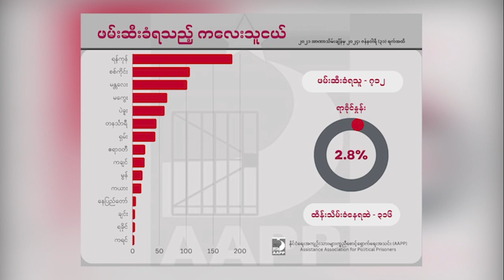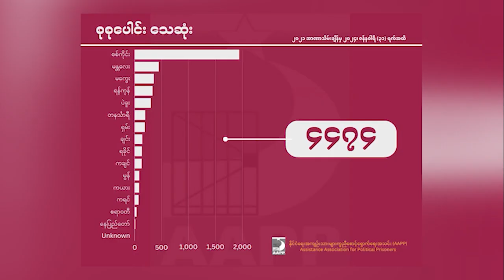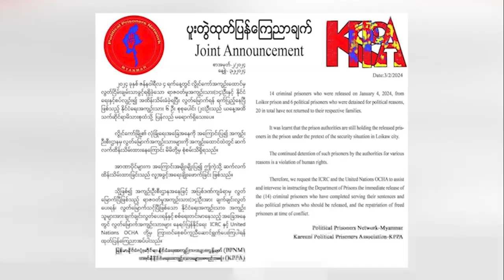Red Peacock သတင်းဌာနကနေ တစ်ပတ်တွင်းသတင်းများ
တစ်ပတ်ရဲ့ Red Peacock သတင်းဌာနကနေ တစ်ပတ်အတွင်း မြန်မာပြည်အနှံမှာရှိတဲ့ မြေပြင်မှာဖြစ်ပွားခဲ့တဲ့စစ်ရေးအ‌ခြေအနေ၊ ပြည်သူတွေကြုံတွေ့နေရတဲ့အခက်ခဲ၊ စစ်ဘေး‌ရှောင် အခြေအ‌နေ စတဲ့သတင်းတွေကို ရွေးချယ်တင်ဆက် ပေးသွားမှာဘဲဖြစ်ပါတယ်။

Red Peacock၊ ဖေဖော်ဝါရီလ ၄

- လော့ခေါ် စစ်ရှောင်စခန်းမှ ကလေးငယ်တွေနဲ့ စစ်ရှောင် ပြည်သူတွေ စားနပ်ရိက္ခာ၊ သောက်သုံးရေများလိုအပ်နေတဲ့ သတင်း

- အမေရိကန်အောက်လွှတ်တော်တွင် မြန်မာနိုင်ငံရှိအာဏာသိမ်းစစ်တပ်က ခရစ်ယာန် ဘာသာဝင်များအပေါ် ဖိနှိပ်မှုတိုးလာခြင်းအကြောင်း ရှင်းလင်းပွဲကို NUG နှင့် CRPH တို့မှ တက်ရောက်တဲ့သတင်း

- ဆီဆိုင်မြို့မြောက်ဘက်တစ်နေရာတွင် အာဏာသိမ်းစစ်အုပ်စုတပ်ဖွဲ့ဝင်ရုပ်အလောင်း ၅၀ အား လက်နက် များနှင့်အတူ တွေ့ရှိခဲ့တဲ့ သတင်း

- အာဏာသိမ်းမှုသုံးနှစ်ကာလအတွင်း ပြည်သူလေးထောင်ကျော်ကို သတ်ဖြတ်ထားပြီး ပြည်သူပေါင်း နှစ်သောင်းနီးပါးကို ဆက်လက်ဖမ်းဆီးထားတဲ့ သတင်း

- လွိုင်ကော်အကျဉ်းထောင်တွင် လွတ်ရက်ပြည့်နေသည့်နိုင်ငံရေးအကျဉ်းသား ခြောက်ဦး နှင့် ရာဇဝတ်မှု အကျဉ်းသား ၁၄ ဦးအား ဆက်လက်ဖမ်းဆီးထိန်းသိမ်းခံထားရတဲ့ သတင်းတွေကို တင်ဆက်ပေးသွားမှာ ဖြစ်ပါတယ်။